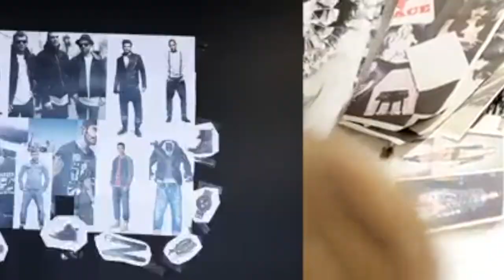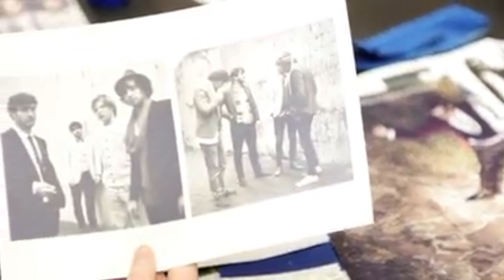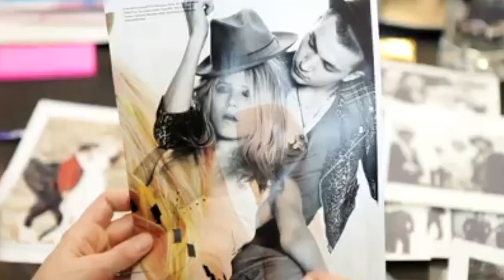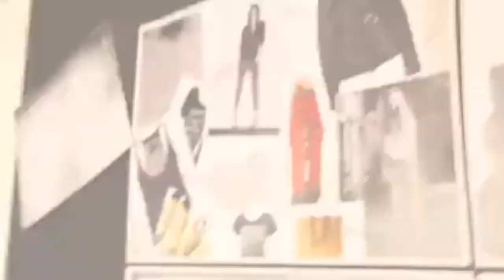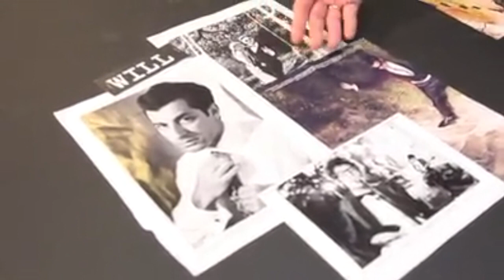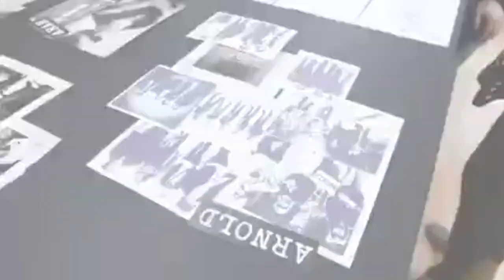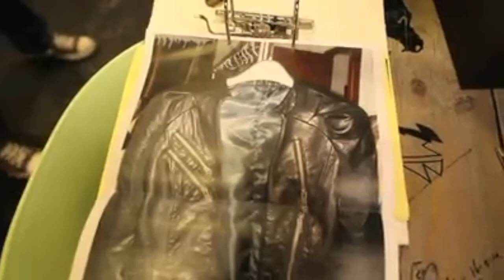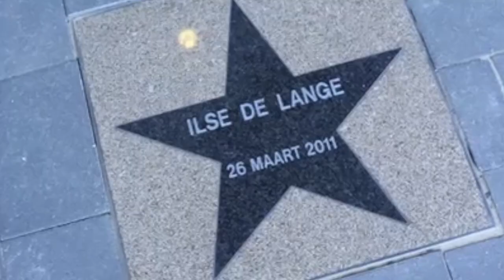Ilse DeLange - Gelredome Behind the scene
Ilse DeLange - een kijkje achter de schermen bij het ontwerpen van de outfits voor haar concert in het Gelredome!
Outfits: Cars Jeans